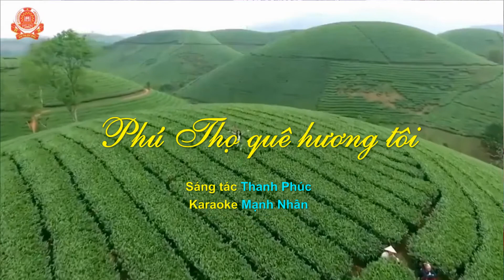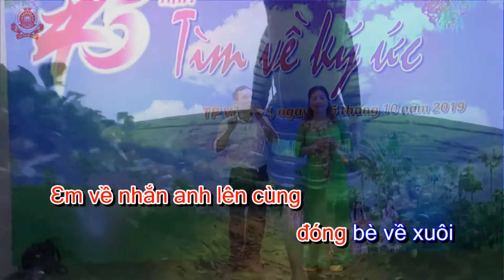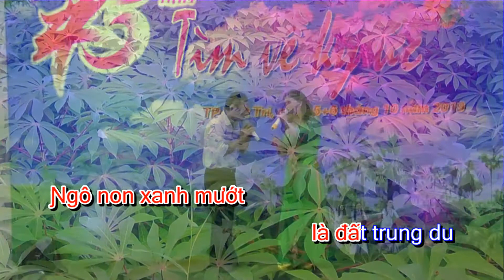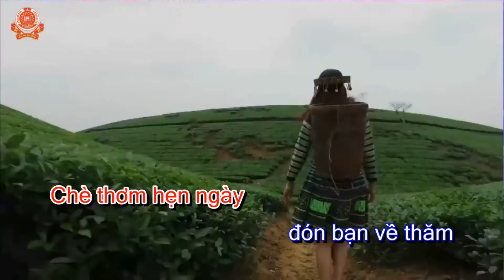PHU THO QUE HUONG TOI KARAOKE hat voi thuy dien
karaoke thiếu giong nam